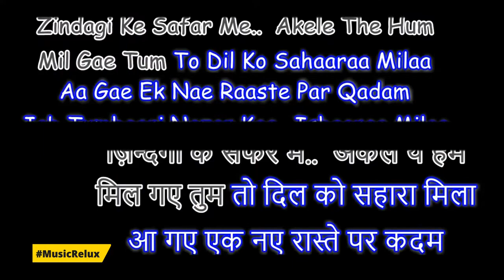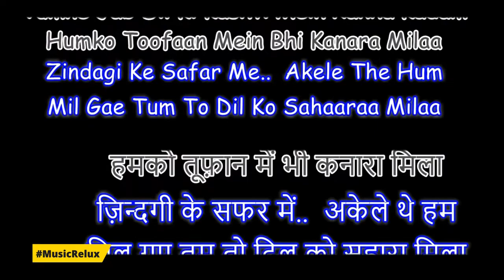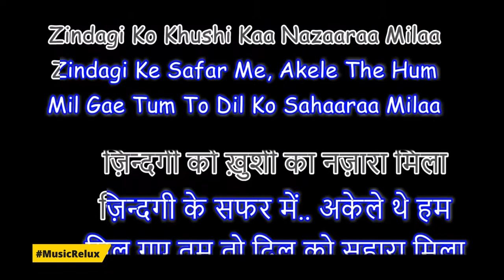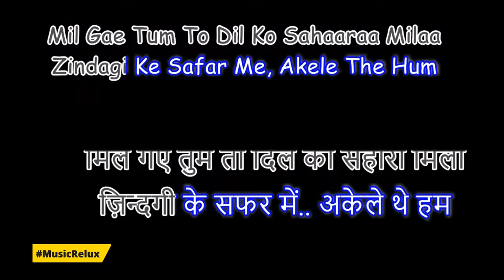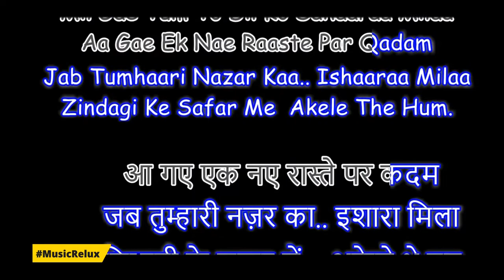Zindagi Ke Safar Me Akele The Hum - Mohd Rafi - COVER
Thanks to MUSICRELUX for the beautiful track.
Song : zindagi ke safar me akele the hum
Film : Nartaki (1963 )
Singer: Mohammad Rafi
Lyricist: Shakeel Badayuni
Music Director: Ravi